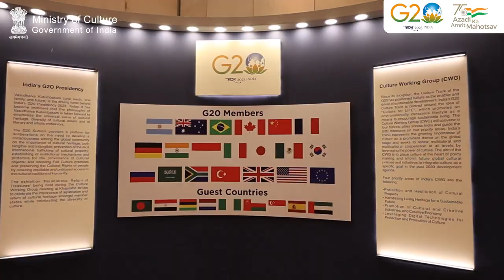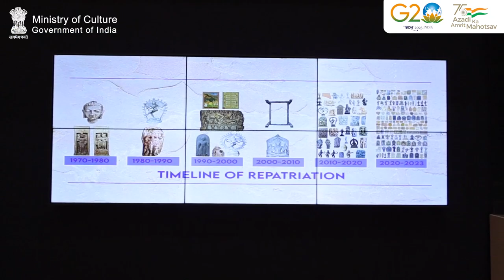Re(ad)dress : Return of Treasures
The exhibition - “Re(ad)dress : Return of Treasures” was organized at Khajuraho, Madhya Pradesh as a part of the 1st Culture Working Group meeting under India's presidency of G20.

The exhibition showcased select examples of restitution of Cultural Heritage to India and worldwide at the Mahraja Chhatrassal Convention Centre in Khajurho with a backdrop of storytelling with audio guide, holographic display, and much more.

The inauguration of the exhibition happened in the presence of the Hon’ble Union Minister of Culture, Tourism and DoNER, Shri G. Kishan Reddy; Hon’ble Chief Minister of Madhya Pradesh Shri Shivraj Singh Chouhan; Hon’ble Union Minister of Social Justice and Empowerment, Dr. Virendra Kumar; Hon’ble Minister of State for Culture and External Affairs, Smt Meenakashi Lekhi, the Director General of Archaeological Survey of India, Smt V. Vidyavathi and Secretary, Ministry of Culture, Shri Govind Mohan.